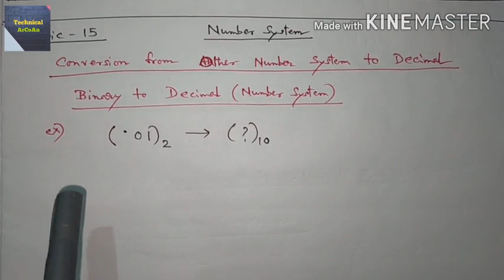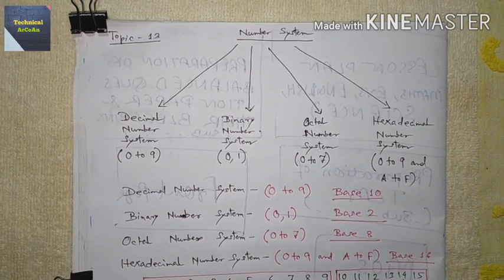Number System Part - 4 | Number System Conversion | Decimal | Binary | Octal | Hexadecimal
This Tutorial Video developed by Mr. Arnab Kundu, Faculty of Techno India Group, more than 11 years experience in the field of  teaching.

Number System
number system conversion

   I request you to drop your valuable feedback at comment section on any videos which is more important for me.

Previous Topics:
14) Number System ( Part - 2 )